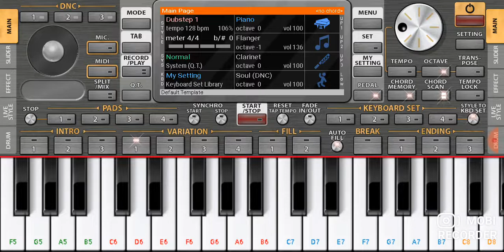Rammstein - Herzeleid (ORG 2022 Piano Cover)